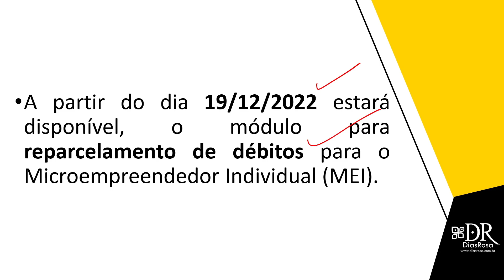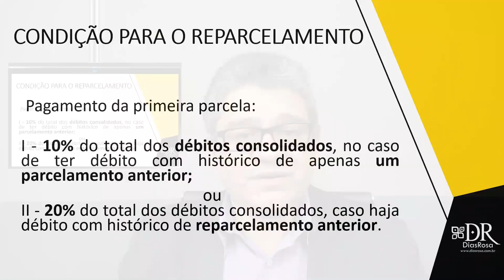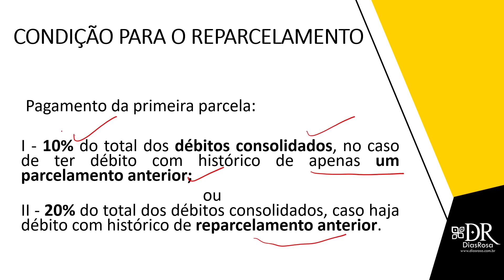Hora DR - Reparcelamento de Débitos do MicroEmpreendedor Indicidual (MEI)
Desde o último dia 19/12 está disponível, no portal do Simples Nacional e no portal e-CAC, o módulo para Reparcelamento de débitos para o Microempreendedor Individual (MEI). Lembrando que serão considerados tanto débitos já incluídos em parcelamento anterior, quanto débitos que nunca foram parcelados.

A novidade é que o limite de UM parcelamento por ano para os débitos foi excluído!

Confira outros vídeos no nosso canal e fiquem atentos que teremos mais informações para vocês.

Não esqueça de clicar no sininho e ativar as notificações.